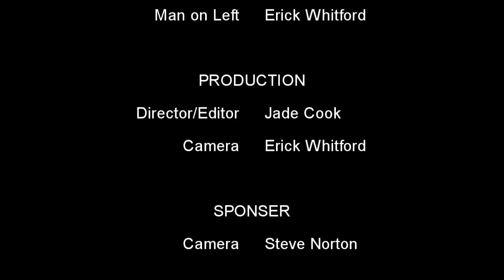Cookies by Dougles Adams | Indie Short Film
A story about a packet of cookies, and two very confused individuals waiting for a shuttle bus.

Director/Editor: Jade Allen Cook
Starring: Erick Whitford and Jade Allen Cook
Story Originally By: Dougles Adams

This video is not to be reproduced without prior authorization.